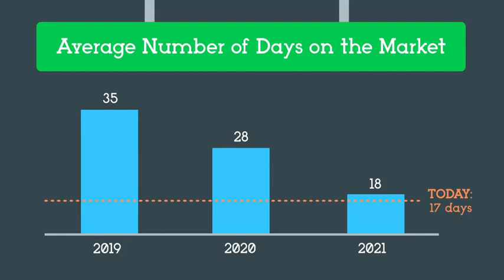All Signs Point to Your House Selling Quickly This Year